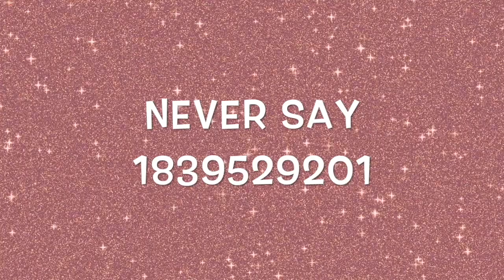Roblox Music Codes/IDs ( SEPTEMBER 2023) New Working Codes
~Editing Programs/Apps~
Editor~ Imovie
Screen Iphone11 Pro
Thumbnail~ PicsArt

═══ « ⋅ʚ♡ɞ⋅ » ═══